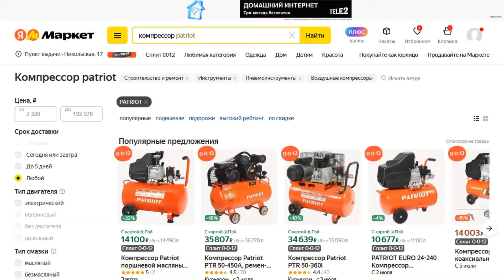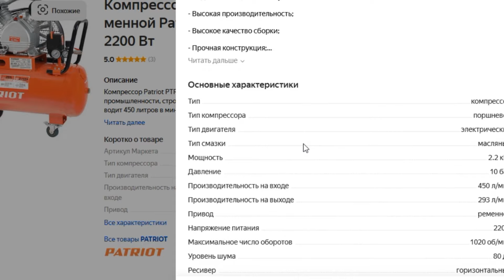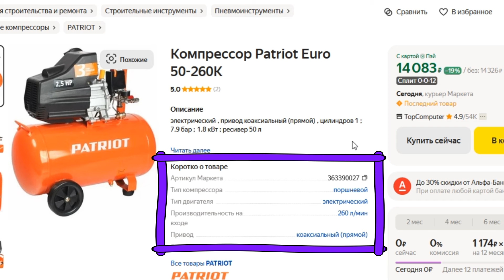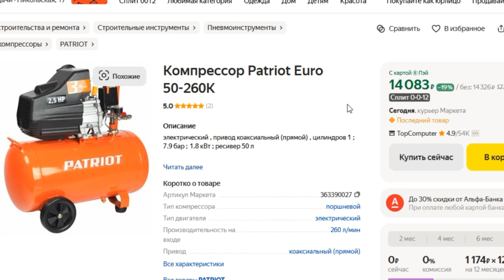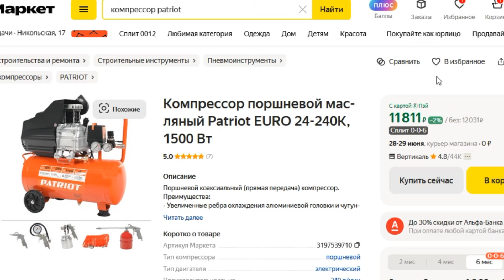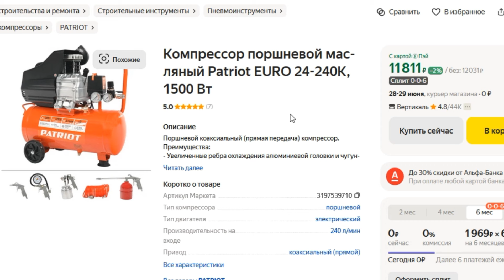ТОП-5 лучших компрессоров PATRIOT. Рейтинг